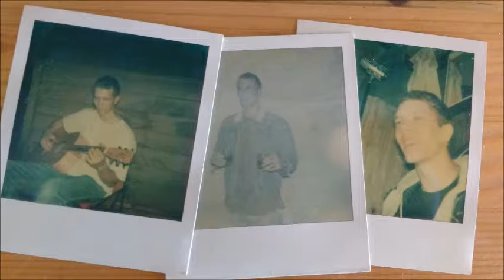Dave Braschuk - That Ignorant Bliss (2011)